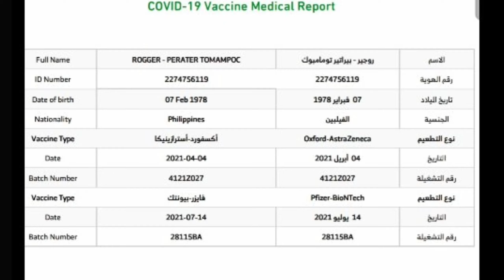1st dose and 2nd dose covid 19 vaccine is done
ROGGERTOMAMPOCVLOG 2nd dose covid 19 vaccine is done
1stdoseaztrazenica 2nddosePfizer biontech#immunebooster